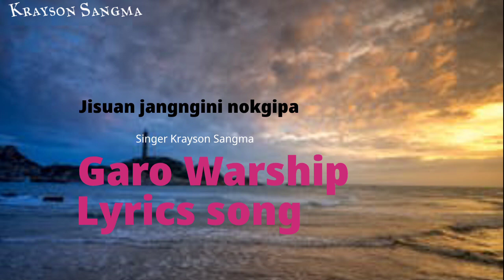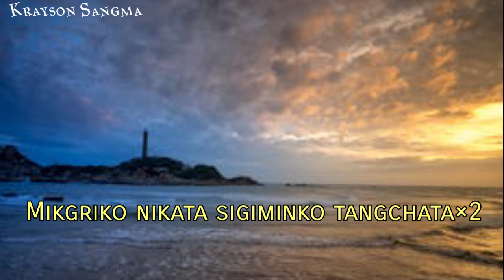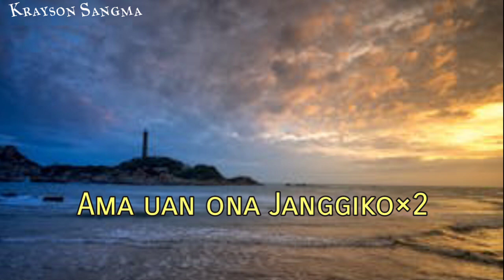Jisuan jangngini nokgipa||New Garo Lyrics gospel Song A'chik Warship 2024/singer 🎙️ Krayson Sangma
Sikangipao Tangipa Isolko mitela Aro nasimang sakatikon mitela.

A'chik Warship Song Lyrics gospel Lyrics song gospel
New Garo gospel Lyrics song
New Garo video Dance
New garo gospel cover Dance 2024
New Garo gospel Cover Dance2025
Garo video Dance
Garo Virel Video
New Garo Virel video Dance song
Garo gospel Lyrics Warship song
New Garo Warship song Video
2024 ni Video
Garo video
Garo song
A'chik git garo gospel Lyrics cover song
Garo Lyrics gospel
Garo gospel
Garo Video Cover song

Ia Angni gitko ongija chanchinabe kasapae angade changpaja ne Ripengrang. Aro Upload kapanabe ne,,

          *Nisuwengipa sakatikon mitela *